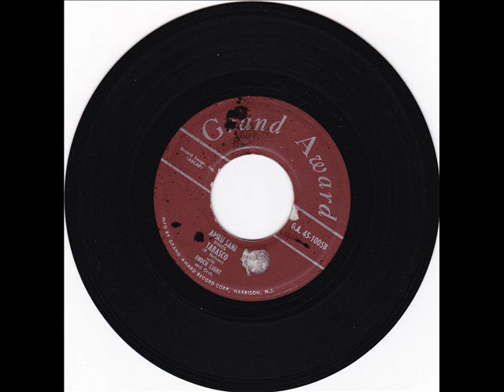Amru Sani Tabasco I'm In The Mood For Love